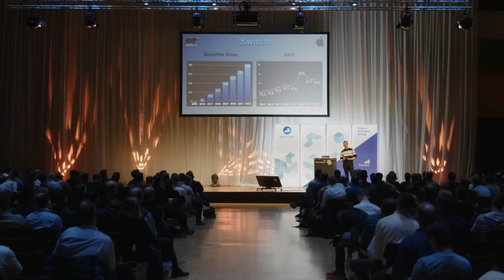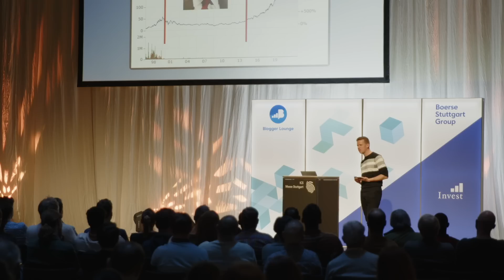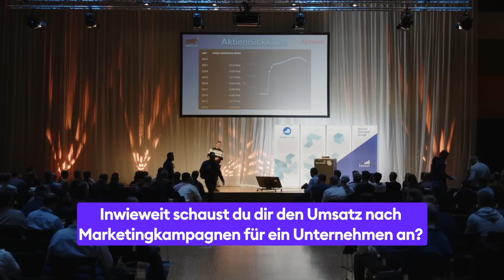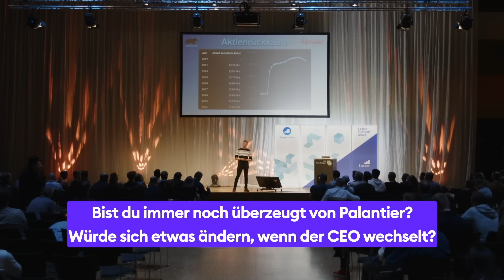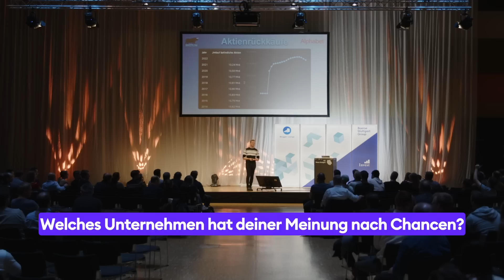Einzel Aktien Analyse: Worauf man unbedingt schauen muss @boersestuttgart / Vortrag von der Invest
In diesem Video zeige ich euch den zweiten Teil meines Vortrags auf der Invest

Vielen lieben Dank an der Stelle nochmal an die @boersestuttgart

Wie man Aktien analysiert: 00:00
Fragerunde: 23:05

🏦 Du hast Interesse an der Timeless App und bis zu 10€ Startguthaben & Willkommens Asset ?

📈Viele Daten und Schaubilder meiner Videos bekomme ich von stock3.com ! Eine Aktienanalyse- und Trading-Plattform mit Daten von Morningstar

Kauf bei Amazon über diesen Link ohne Aufpreis ein und unterstütze diesen Kanal

📚 Bücher die ich empfehle:
Das BESTE Buch für Anfänger
Das BESTE Buch für Erfahrene